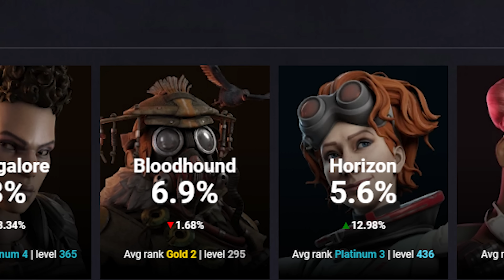Why Is Pathfinder Suddenly Number 1?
NEW Number 1 Legend Has Been Revealed